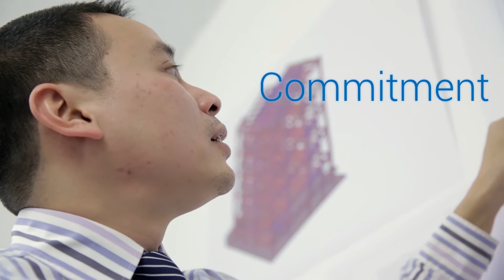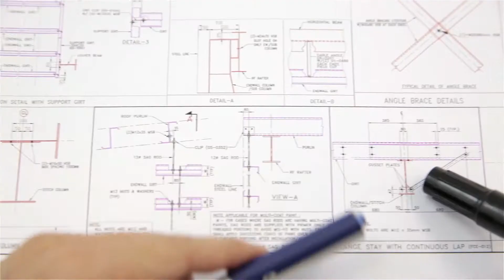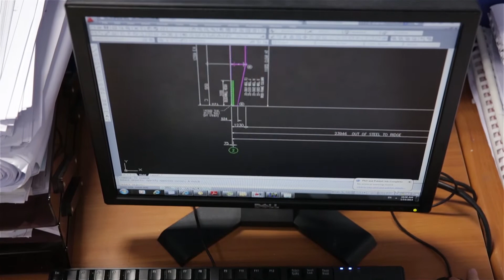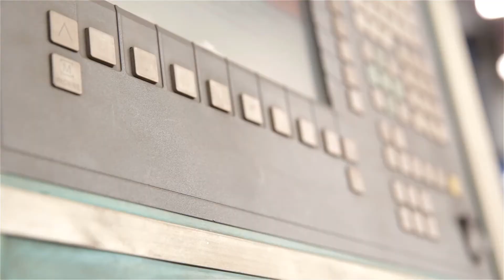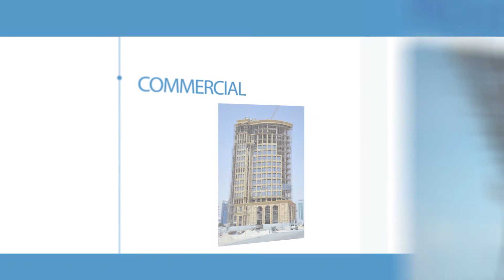Zamil Steel Buildings Vietnam Co., Ltd - Giới Thiệu Công Ty